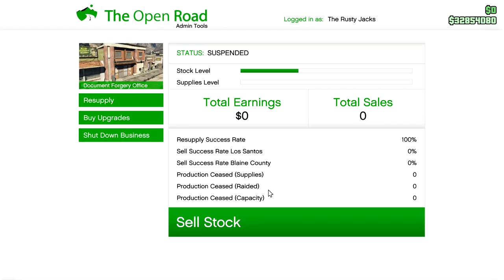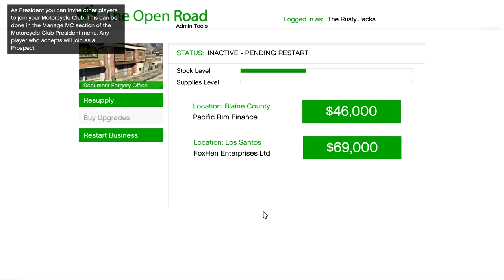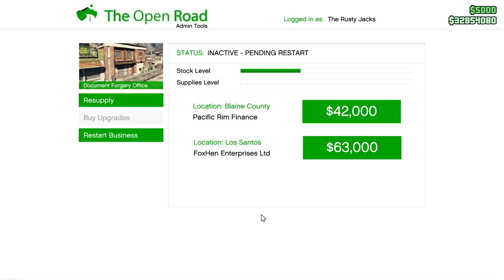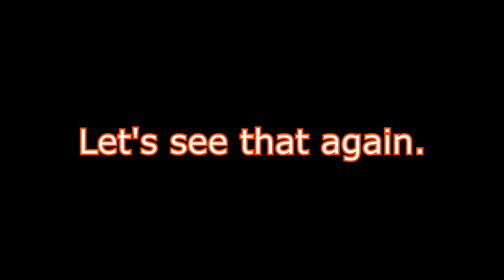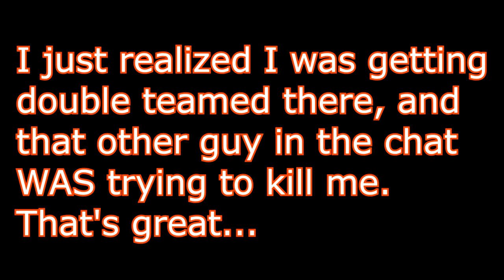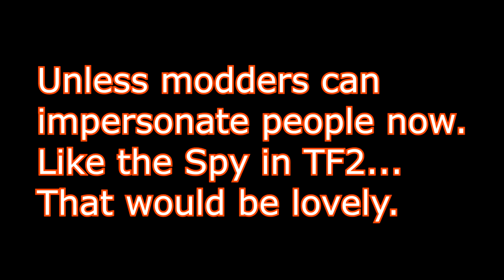When Modders Attack; The Rusty Jacks MC Business - Let's Play GTA5 Online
Just tryin' to be a biker n' stuff. But then there's this think called modders...